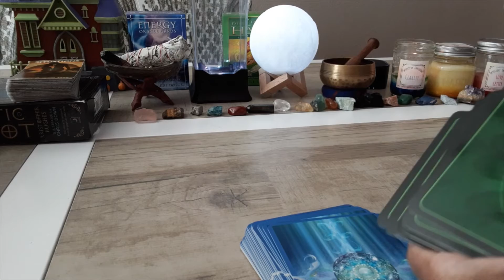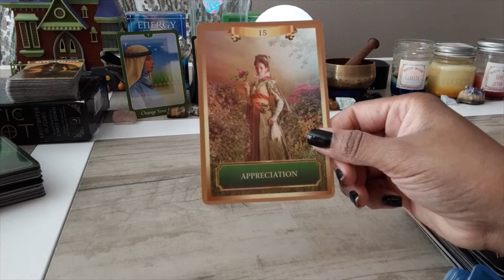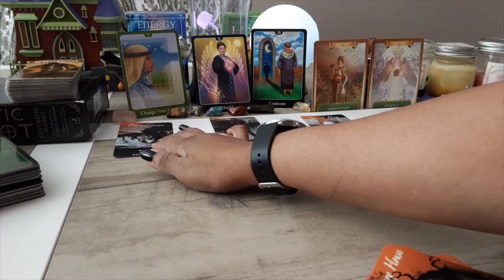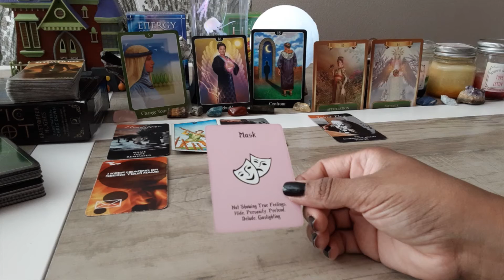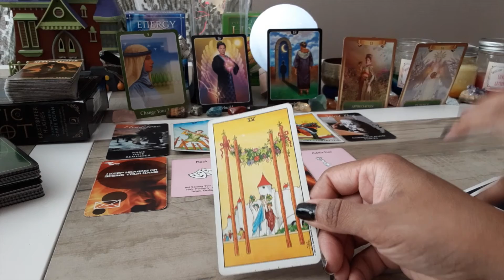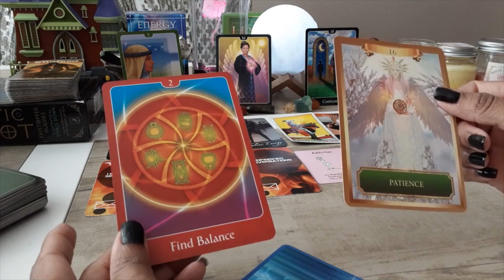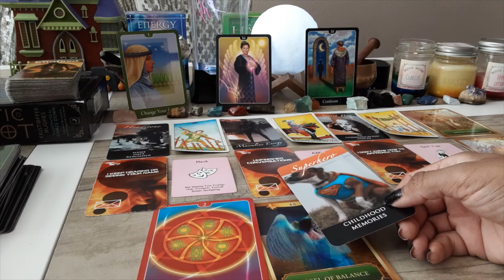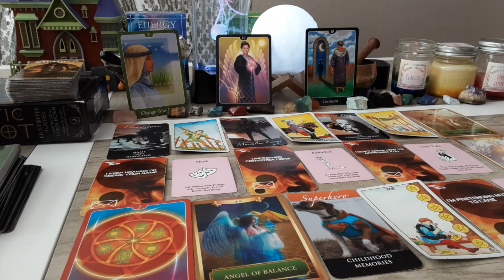WHAT'S TAKING PLACE WITHIN Next 24-72 Hours? ANGELS ASCENDED MASTERS HELPING SOMEONE 2 CONFRONT SHA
1. Situations
2. Twin Flame Messages
3. Mystery House

🍬To Purchase Manifestation Candles (USA BUYERS ONLY)~Clarity, Love Letter & THE One

Jellyfish Lamp

Sound Machine

Moon Light